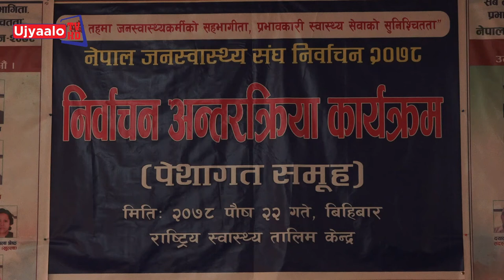नेपाल जनस्वास्थ्य संग निर्वाचन 2078 | निर्वाचन अन्तरक्रिया कार्यक्रम | Gagan Thapa | Ujyaalo TV HD